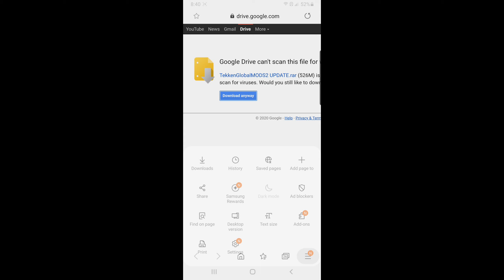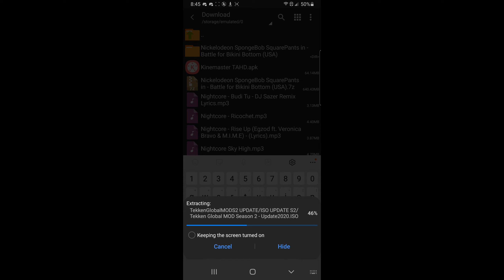How to download Moded version of Tekken 6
Download Tekken 6 Global Mod

PASSWORD